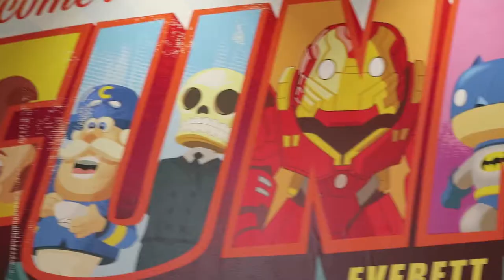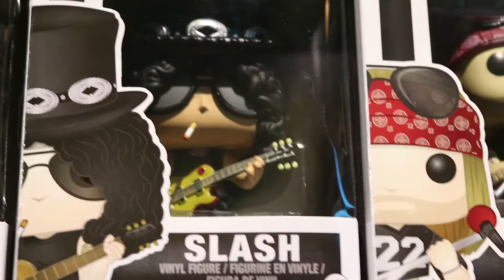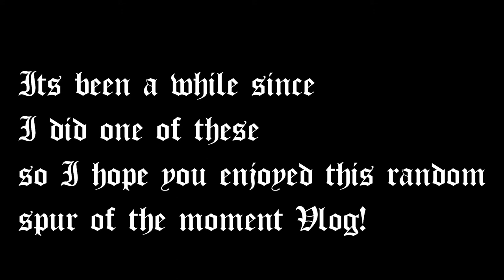So Much Funko Fun! | A Random Vlog at Funko Pop!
Hey yall beautiful friends! Ittssaa been a loooong while since I uploading anything even remotely watchable on this channel! How have yall been?? Good ?? I hope so!

This vlog was super spur of the moment when I went to my first ever Funko Pop Store! If you know me, you know I ADORE THIS FREAKING PLASTIC CREATURES!! So naturally I had to make a video of me geeking and squealing out over it!

I hope you enjoyed this video, its alot different from my others and I am still trying to figure out my style! Vlogs are NOT my thing AT ALL but I am trying really hard to at least do more than once a year XD

I love you all like crazy and until the motion picture with my face, I SHALL SEE YOU THEN!

75% Pink Girly Glittery Lioness Princess 25% Gross Disgusting Sailor Mouth

Lets Play Channel with Expo & Cosplay Vlog Features Coming soon!